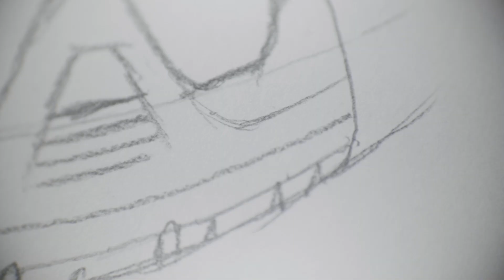NUEVAS BOTAS TÉRMICAS